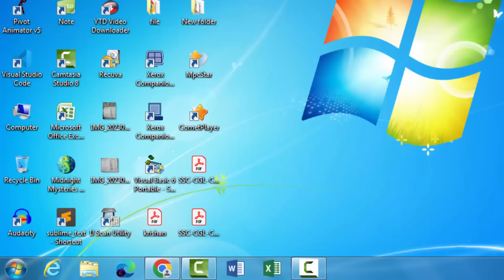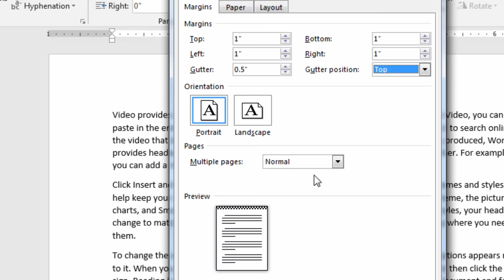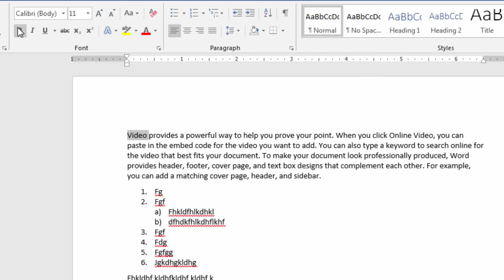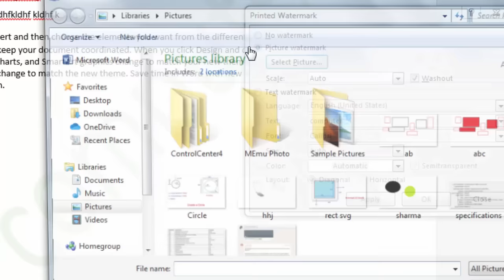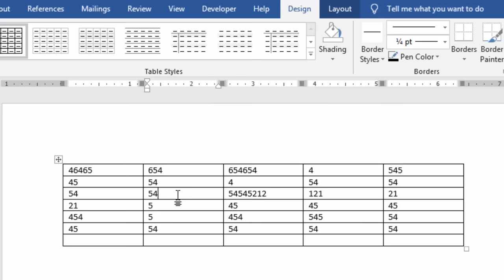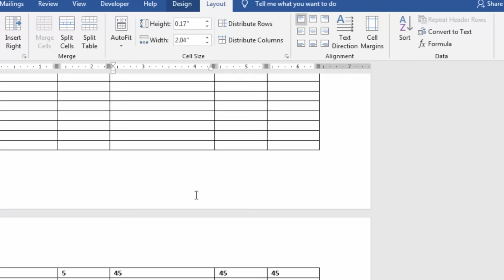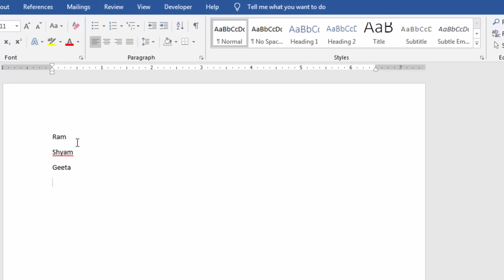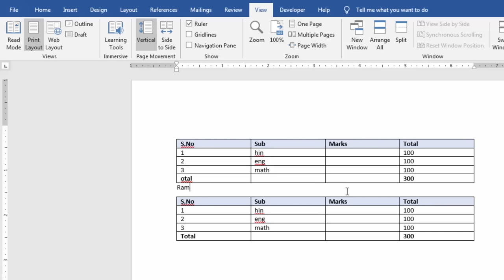Microsoft Word Full tutorial | MS Word in Just 45 Minutes for beginners | MS Word complete tutorial